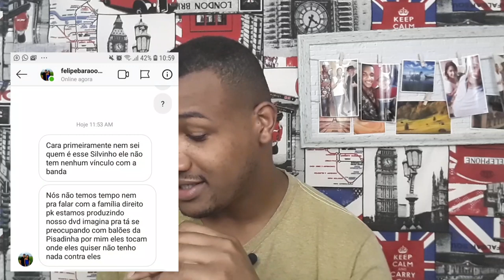Os barões da pisadinha falou sobre a polêmica envolvendo os balões da pisadinha!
Poes e rapaziada os barões da pisadinha se pronunciou sobre a p@lemica envolvendo os balões da pisadinha!